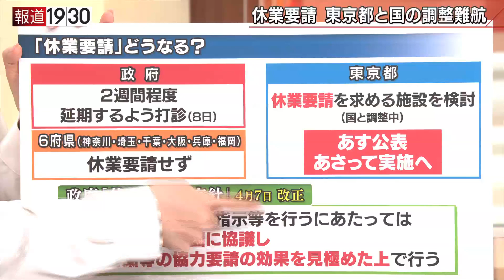報道１９３０まとめ20/4/9放送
4月9日のテーマは
「国と自治体“補償”をめぐる攻防の“なぜ”？」